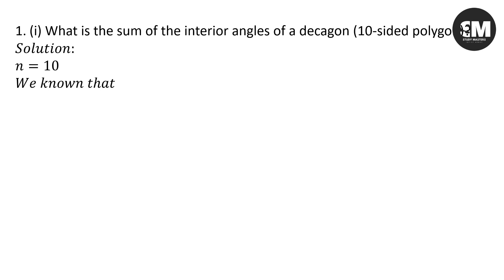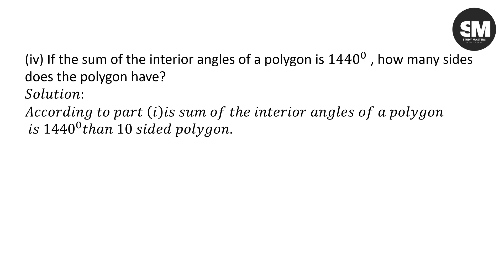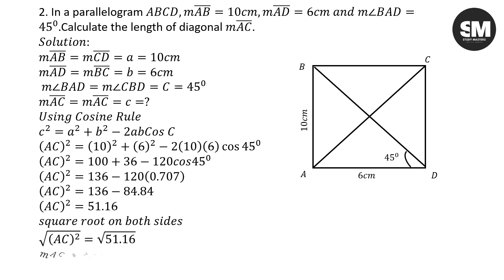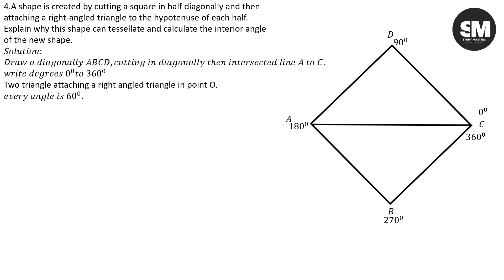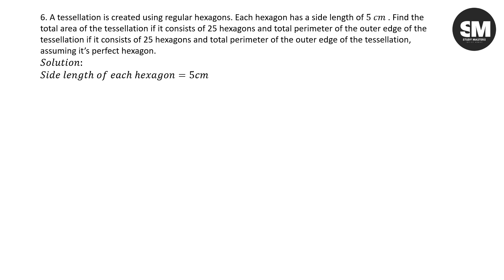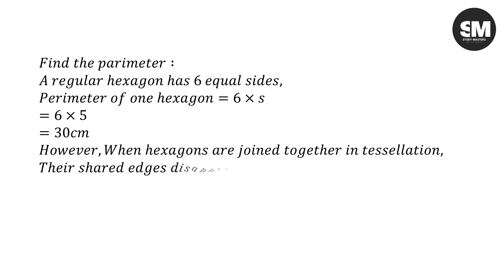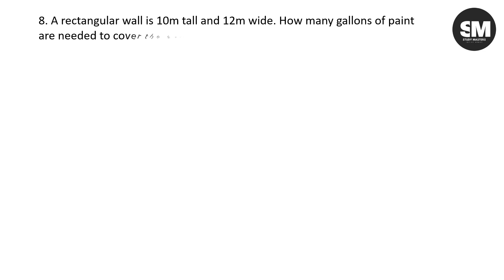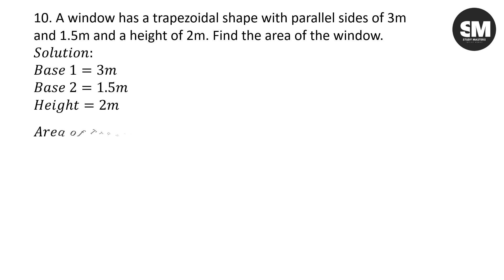9th Math |Exercise 9.4| Solution |Chapter 9(Similar Figures)| NewBook2025|new syllabus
9Th Class Math New Book 2025 Exercise 9.4 || PCTB || Similar Figures
9Th Class Math New Book 2025  Exercise 9.4|| PCTB || Logic
9Th Class Math New Book 2025 Exercise 9.4 || PCTB || Logic || Punjab Board

In this video, we provide a step-by-step solution for Class 9 Math Chapter 9(Similar Figures)  Exercise 9.3Solution from the new book, following the Top Searcher syllabus.
Class 9 Math|Chapter 9(Similar Figures)Exercise9.3| Solution| NewBook2025 Full book
new books2025
ch#9
ch9 re ex.9.4
re ex9.4
📌 Topics Covered:
✅ Complete solutions to Exercise 9.4
✅ Easy explanations for each question